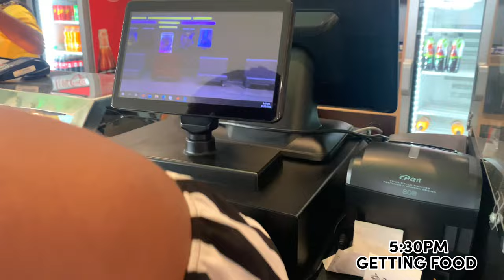VLOG: LET’S GO TO PLEASURE PARK (PORT HARCOURT) | BEST PARKS IN NIGERIA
Come along with me to visit Pleasure Park in  Port Harcourt City**
It was a Fun Experience**